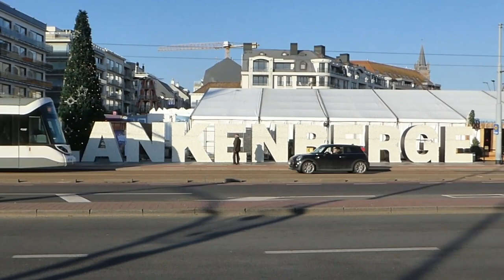Belgium Coast Tram, December 2022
The Belgian Coastal Tramway De Kusttram is one of three surviving sections of a formerly countrywide network of narrow-gauge light railways previously operated by the state owned Vicinal Company. The line runs for 67km along the coast from the French to the Dutch border and is the world’s longest single tram route. In 1991 ownership was transferred to the Flemish regional operator De Lijn, which also manages public transport in Ghent and Antwerp. The infrastructure has since been renewed, with several re-routings and improvements to the streetscape continuing. The tramway now serves as a local railway between and within the various towns en route and is busy even in low season. The trams are mostly single ended CAF Urbos from 2021, with a handful of older BN6000 with low floor centre sections still also in use. The system is meter gauge with 600vDV overhead electrification.